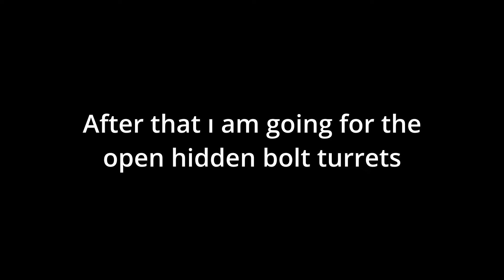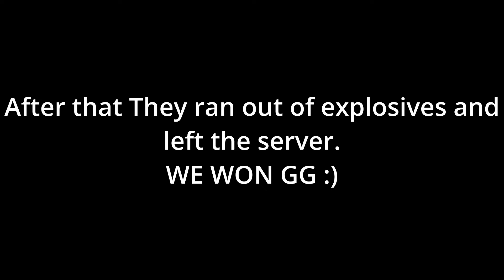Rust Raid Defense At 8 AM (2vs4 257 Rocket) - Rust Vanilla